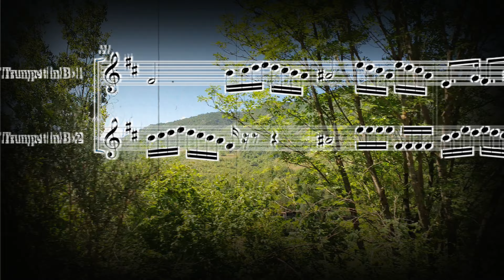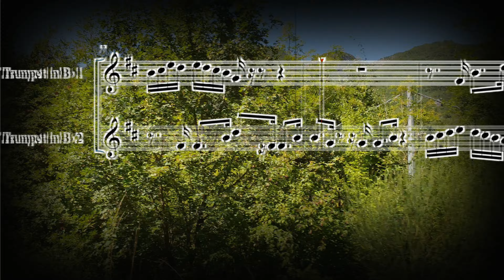DUETTO 93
350/1500